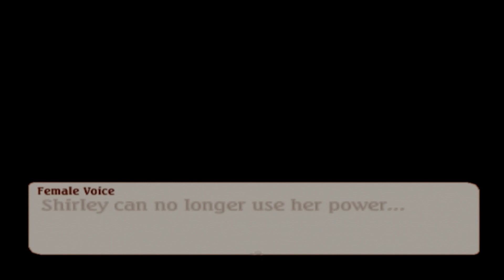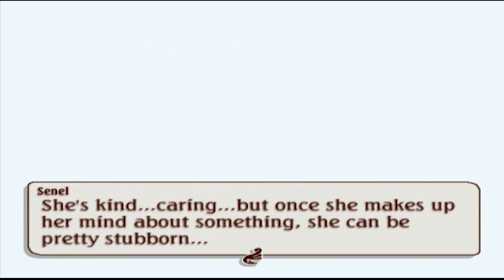Tales of Legendia - Episode 23: Late Night Bonding